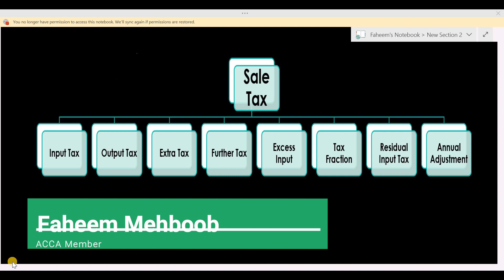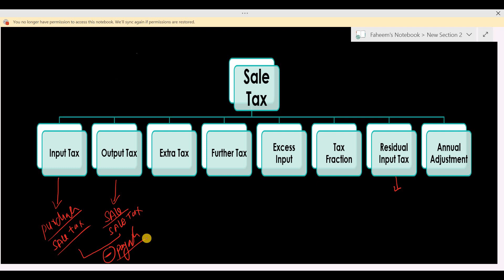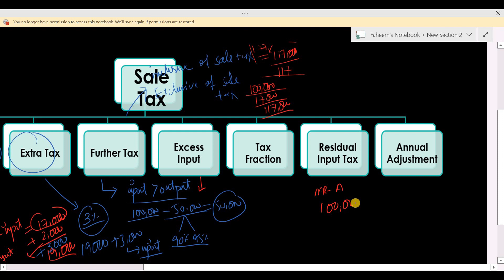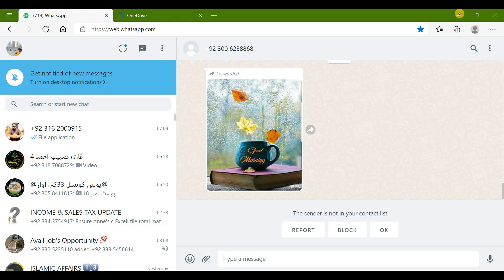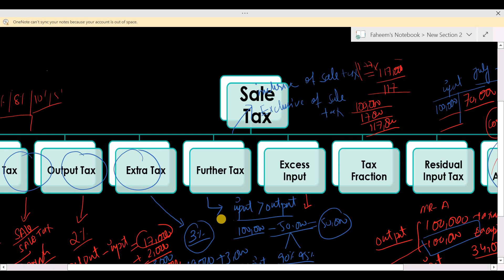Sale Tax Understanding Six Quick Tips | Sale Tax Basic concept | FBR | Sale Tax Act 1990